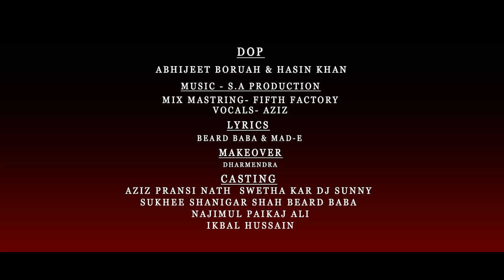Aziz Mulla Tera Nasha(Official Music Video)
Credits
Artist-  Aziz
Lyrics- Mad-E beard Baba Aziz
Mix & Mastring- Fift Factory
Casting -Pransi Nath
Swetha Kar
Dj Sunny
Dancing Sukhee
Shanigar Shah
Beard Baba
Dharmendra makeover
Najimul Paik
Aj Ali
Ikbal Hussain

DOP & Edtior

90s rap hip hop mix,
best rap hip hop songs,
90's rap & hip hop greatest hits,
2010 rap hip hop hits mix,
90s rap hip hop r&b,
today rap hip hop r&b 2021 clean,
today rap hip hop r&b 2022 clean,
rap hip hop video mix,
rap hip hop video,
90 rap hip hop video mix,
best rap hip hop video mix 2021,
best rap hip hop video mix 2021 dj marcus vado,
best rap hip hop video mix dj streetblaze,
drill rap hip hop video mix,
kenyan rap/hip hop video mix 2020 vol 1,
90's hip hop rap,
rap hip hop 90 s 2000,
rap hip-hop है,
rap hip hop 00,
rap hip hop 90 00,
00's rap & hip hop greatest hits,
04 rap hip hop - bite me,
01 rap hip hop - built to last,
05 rap hip hop - winning,
06 rap hip hop - that's what it takes,
08 rap hip hop - manifest it,
90s 00s rap hip hop,
hip hop 1990s 00s rap selection,
00s rap hip hop,
0ld school r&b and hip hop rap 70 80,
1900 rap hip hop,
1 hour rap hip hop trap,
1990s rap hip hop,
1989 rap/hip hop songs,
2022 best rap hip hop,
2005 rap hip hop songs,
2009 rap hip hop songs,
2000s rap hip hop mix,
2012 rap hip hop songs,
2022 rap hip hop beats,
2022 rap hip hop clean,
rap & underground hip hop dope mixtape vol 30,
420 rap hip hop mix,
420 playlists rap and hip hop,
top 50 rap hip hop,
billboard r&b/hip-hop/rap songs top 50,
billboard hot r&b/hip-hop/rap songs top 50,
70s rap hip hop,
70 80 90 hip hop rap n rnb,
rap hip hop 80,
beat rap hip hop 80s,
90s rap hip hop mix clean,
90's and 2000s rap & hip hop greatest hits,
90s 2000s rap hip hop mix,
90s rap hip hop mix notorious big,
90s rap hip hop mix biggie,
90 rap hip hop mix tagalog,
90s rap hip hop beat,
90s 2000 rap hip hop